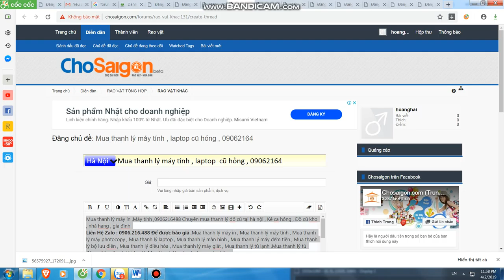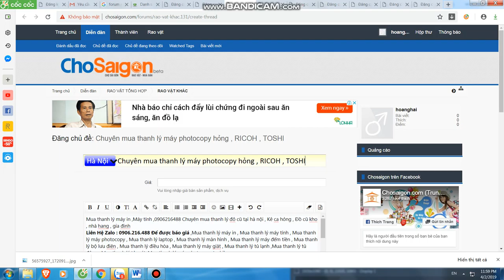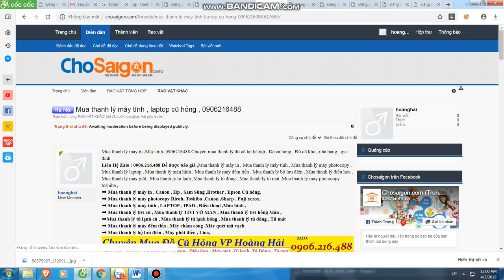Mua thanh lý máy in tại hà nội | 0906216488